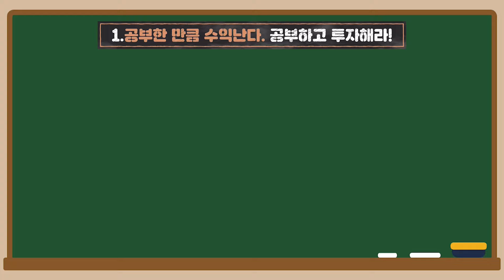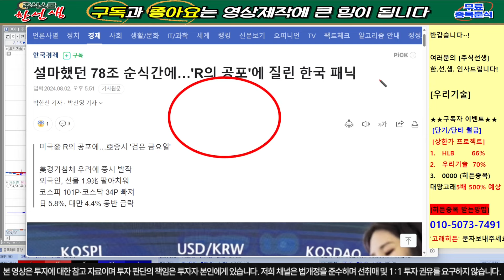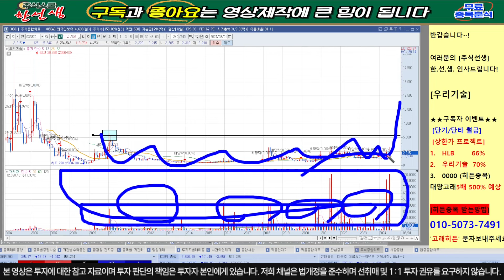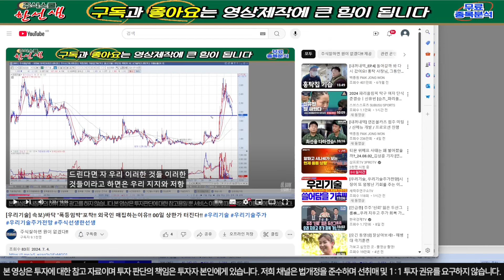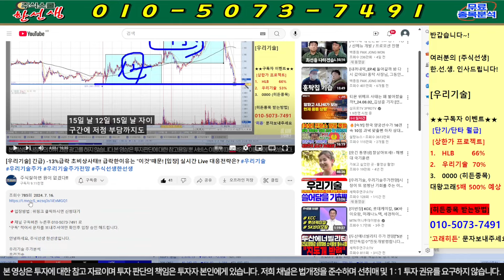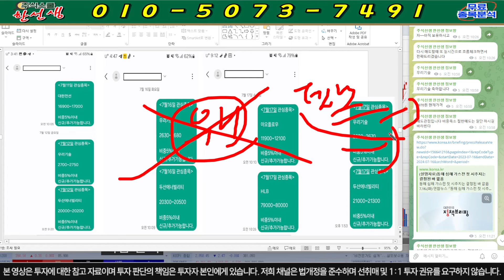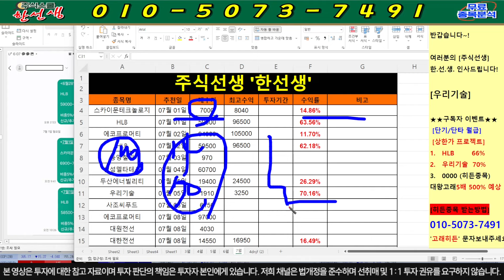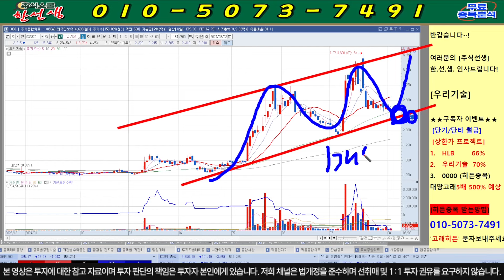[우리기술] 속보) 밤10시 긴급상황!! R의공포!! 조정은 다...끝났습니다!! 주포세력 전량매도 !! 여기부터 매수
우리기술 주가분석
우리기술

8번 또는 대응자료 라고 문자 주시면 문자로 편하게 대응 하실수 있게 보내드립니다! 물론 "무료"입니다.